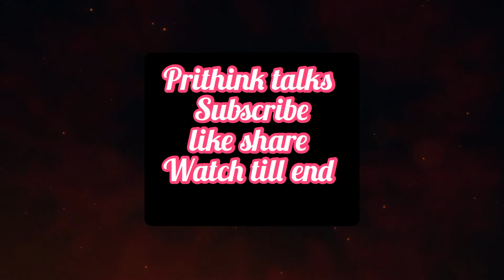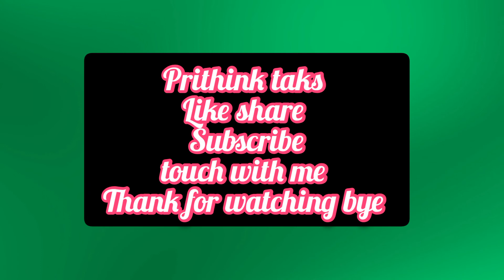Rolls Royce car/// Tamil/ /The most expensive car in world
world most experience car rollsroyces